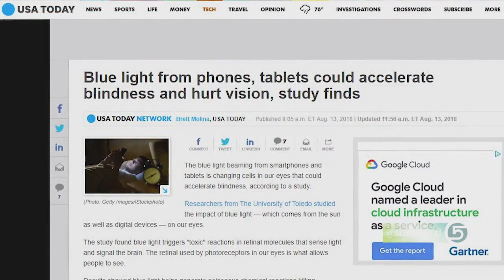Tech Check: Is Using Your Phone in the Dark Slowly Blinding You?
ORIGINALLY AIRED SEPTEMBER 2018

There's research that suggests using our phones in the dark could speed up blindness.

Amy Iverson shares the truth behind these headlines, and what we can do about it.